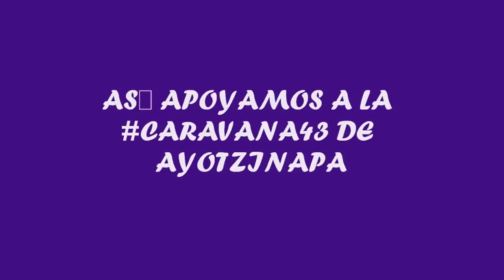ASĺ APOYAMOS A LA CARAVANA43 DE AYOTZINAPA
EN LOS ANGELES CALIFORNIA, MARZO 22, 2015
AUTODEFENSAS APOYANDO A AYOTZINAPA...